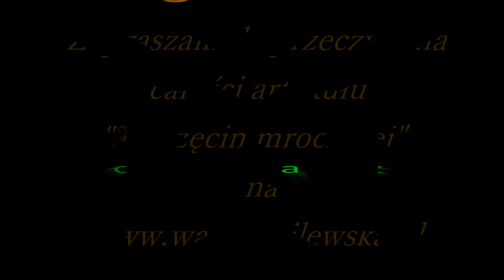Mierzęcin mroku cień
Zwiastun z muzyką K. Komedy z filmu " Dziecko Rosmary" i zdjęciami Pałacu Mierzęcin do tekstu dr Roberta Wójcika "Mierzęcin- mroku cień"
później powstała wersja w formie audiobooku tej nowej historii odbudowy Pałacu rodu Von Waldow